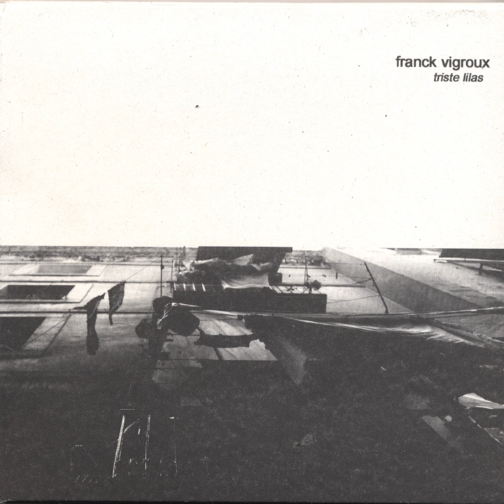sans bruit je suis rentré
sans bruit je suis rentré · franck vigroux

TRISTE LILAS